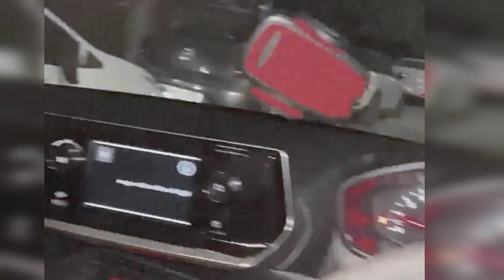ندى حاسي والقايدة غيثة عرض عليهم فان خليجي لعشاء nada hassi e 9ayda ghita